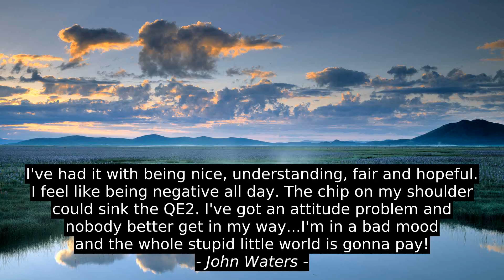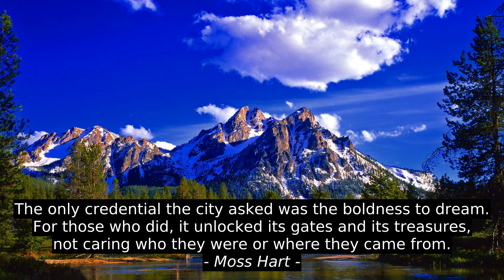Top 5 Quotes - Napoleon Hill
Moss Hart, Nancy Kress, John Waters, Terry Pratchett, Napoleon Hill, best, success, citation, quotes, inspiration, motivation, top